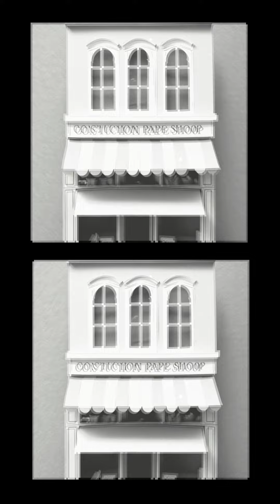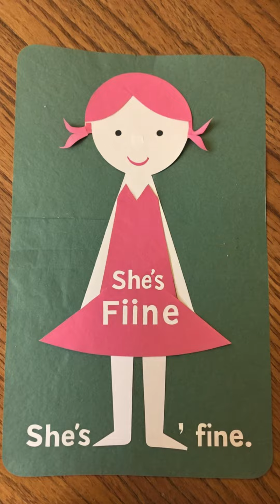BirdSong 4 Sad Little Tote Bag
An homage to the fantastic 'Put a bird on it sketch' from Portlandia that has been in my head for  decade.  This week's wallpapers explores the joy of construction paper birds and the pleasures of putting birds on things.

Oh hey,
hi I'm Bryce shivers,
hi I'm Lisa Eversman,
and we put Birds on things
today we're gonna go to a store
on Mississippi Avenue
nothing has birds on it
but you know what we're gonna do?
we're gonna put birds on things
dress it up
make it pretty
put a bird on it
putting a bird on this teapot
it's a bird
it's flying all over the beach
what a sad little tote bag
I know, I'll put a bird on it.
did you see this bag before?
I didn't.
Now there's a bird on it,
it's flying it's free,
we just put a bird right on this card
so pretty
do you like that ma'am?
it's fantastic
putting a bird on toast
look at this I just put this bird right onto this pillow.

Hey, watch your fingernails
around the bird.

...Am i bleeding?
ma'am, my Queenie, no you're fine.
stop looking at her she's fine.
I know she's fine
I'm not a bird
i straight-up got dust right in my eyes
just paint the bird, all right?
and don't blow on things!
dust everywhere.

please go away

yeah yeah yeah yeah bird!